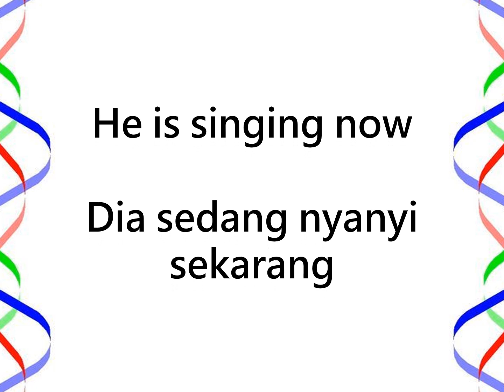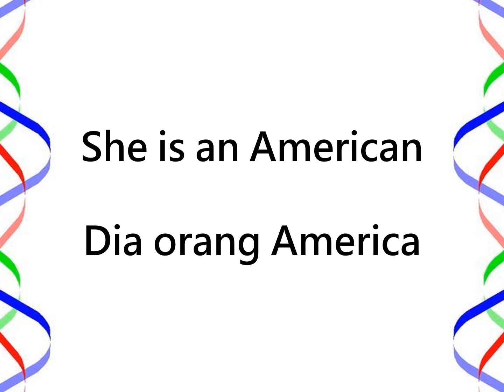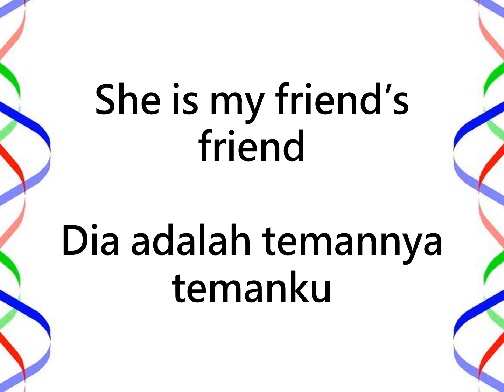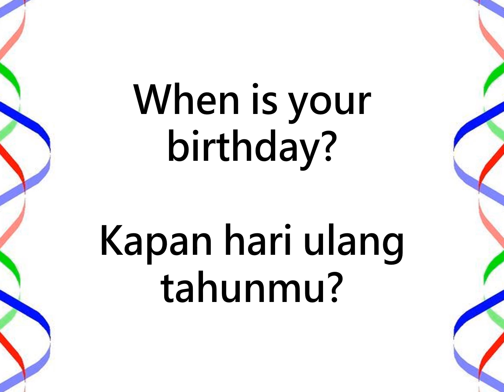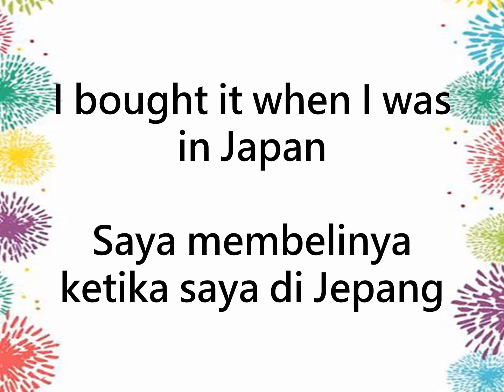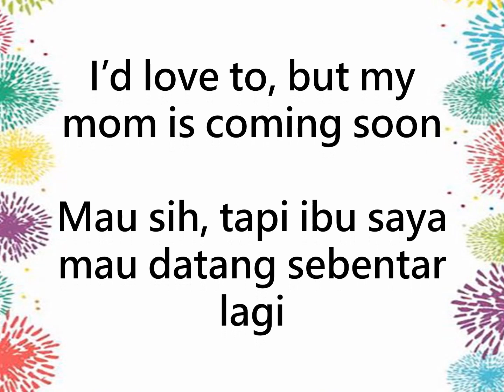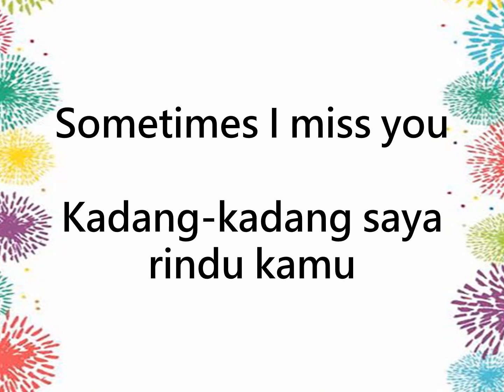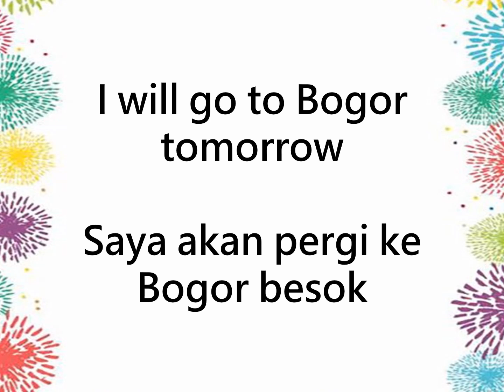Learn English and Indonesian Phrases / Belajar Ungkapan Bahasa Inggris dan Bahasa Indonesia